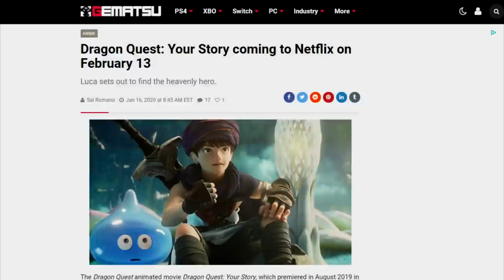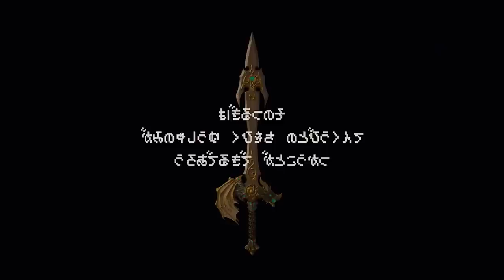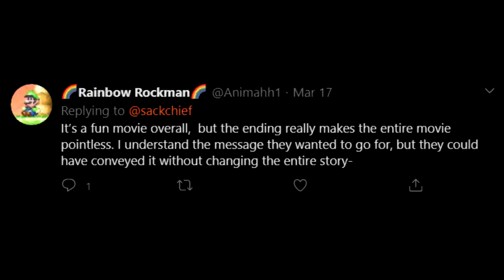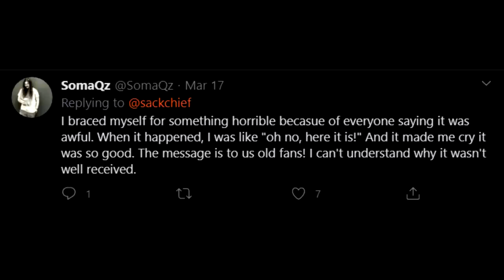DRAGON QUEST YOUR STORY REVIEW - DQ's FIRST MOVIE! - sackchief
Hey folks, welcome back.  I know its been a long time, but I'm back.  For today's video I am looking at and reviewing the first animated film based on Dragon Quest.  Dragon Quest Your Story, a film based on the amazing Dragon Quest V.  I've been looking forward to seeing this for so long and Netflix finally picked it up and translated the whole thing.  Does it live up to my expectations?  Let's find out!